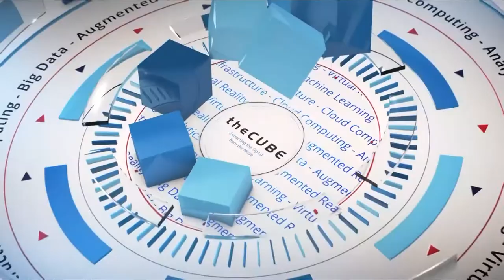Simon Crosby & Chris Sachs, SWIM | CUBE Conversation April 2018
Simon Crosby, CTO of SWIM, and Chris Sachs, Founder and Chief Architect at SWIM, sit down with Peter Burris for a Cube Conversation at the theCUBE Studios in Palo Alto, California.